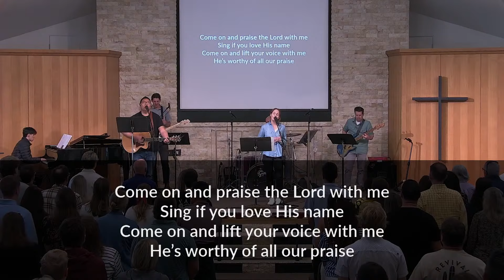Sunday Service - Looking to the Lord - April 7, 2024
Passage: Numbers 9